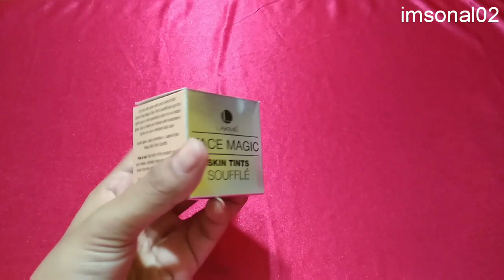Lakme Skin Tint Souffle Review l Natural Glow